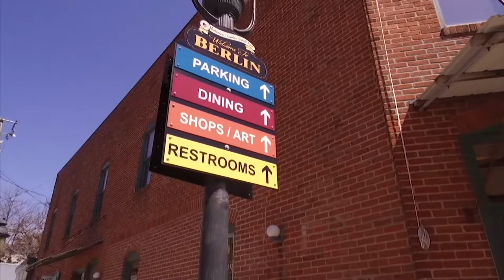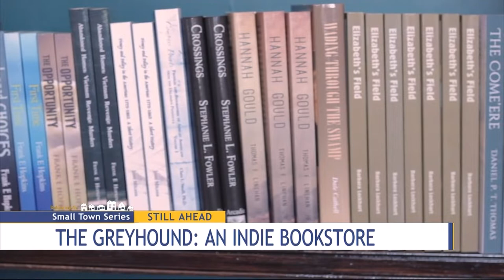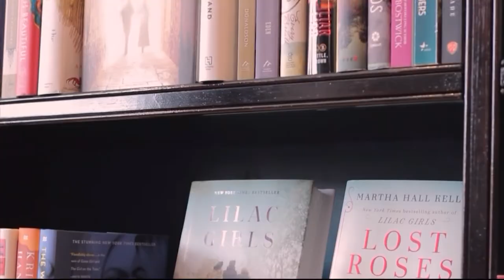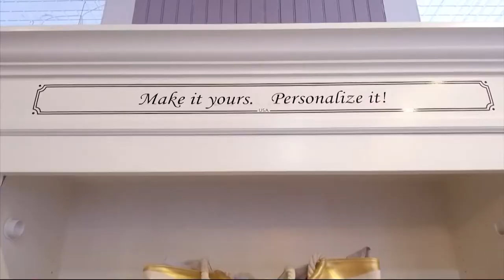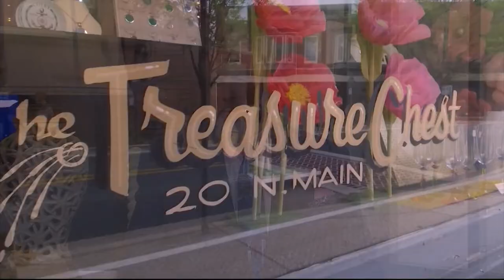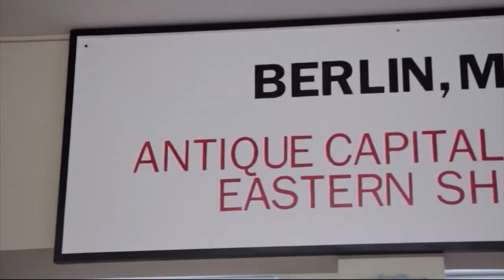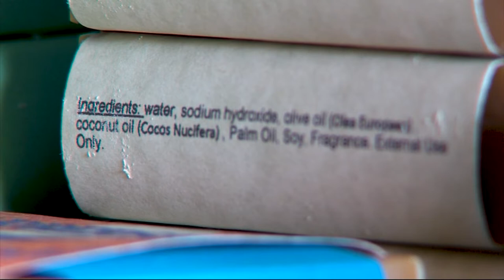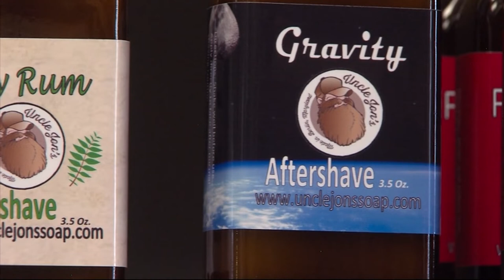Berlin Small Town Series